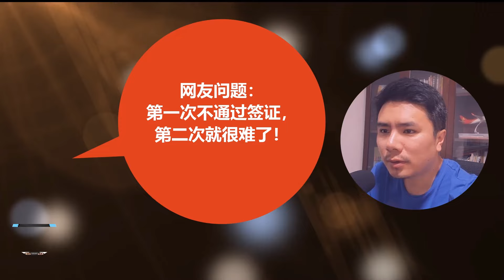✈️美国签证拒签劝退第2期:二签很难?会英语反而不利通过?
章节
00:00 二签难?三签更难？
06:37 会英语反而不利